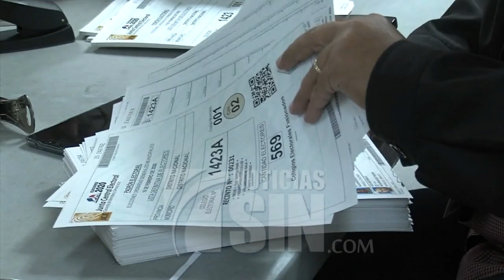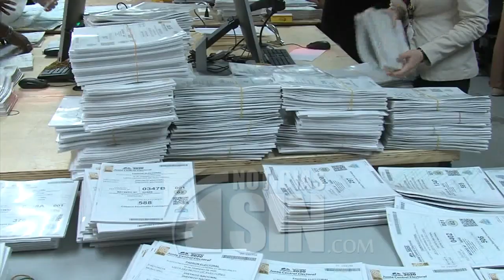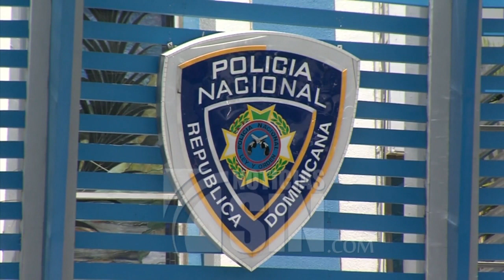JCE trabaja en preparativos de elecciones municipales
ElDespertador: JCE trabaja contratiempos preparativos para las elecciones municipales